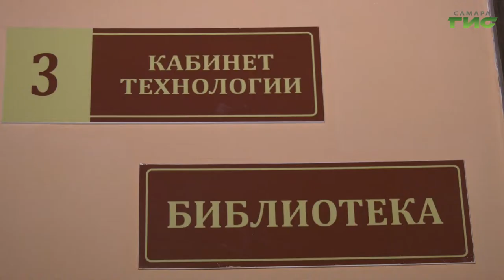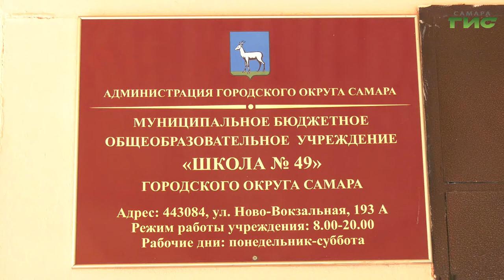Как изменится жизнь самарских школьников в этом году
Вход в учебное заведение по графику, перемены без звонков, на обед 15 минут. Перед областными властями стояла задача организовать учебный процесс так, чтобы он был безопасен для здоровья и эффективен для получения знаний. По какому распорядку будут учиться школьники с сентября, в нашем сюжете.